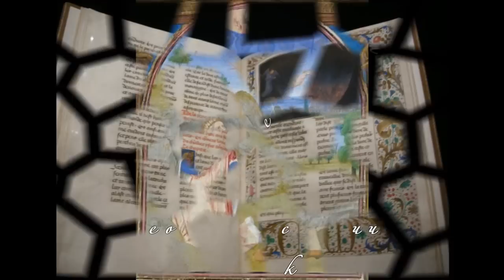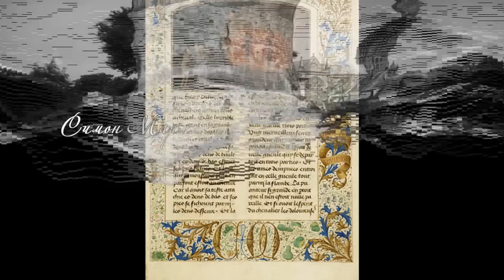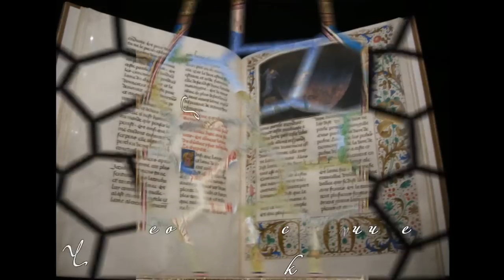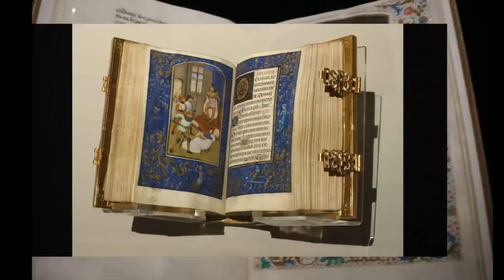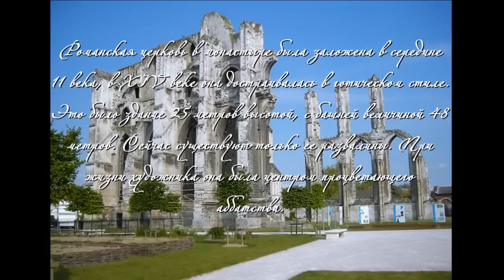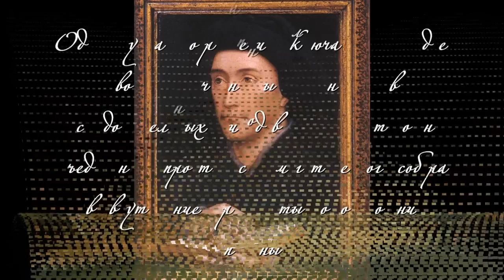French Early Painter Simon Marmion.15th-century.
Фильм посвящен творчеству французского художника 15 века Симона Мармиона (Netherlandish Painter Simon Marmion, born c. 1425 at Amiens, France, died 24 or 25 December 1489, Valenciennes). Родился художник в Амьене между 1420 и 1425 годами. Ему удалось привлечь к себе внимание Филиппа Доброго герцога Бургундии оформлением "праздника фазана". Начиная с 1454 года, он работал по заказам крупнейших монастырей и вельмож бургундского герцога. Он известен как автор большого количества миниатюр. Однако, он почти не знаком любителям живописи как автор картин на религиозную тематику. О жизни художника известны только отрывочные, слабо связанные между собой факты. Среди искуствоведов идут споры о принадлежности ему почти всех работ, связываемых традиционно с его именем. Без сомнений ему приписывают только авторство Больших французских хроник, хранящихся в Санкт-Петербурге, и цикл картин на сюжеты жития святого Бертина, предназначавшиеся для одноименного монастыря в Сент-Омере. В фильме звучит музыка французского композитора - Гийома Дюфаи, современника художника. Музыка Guillaume Dufay.